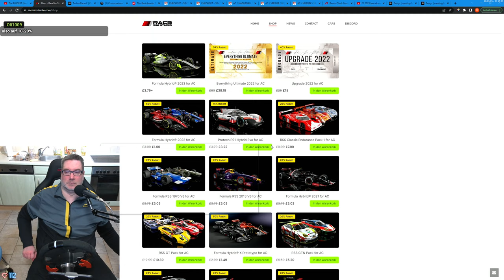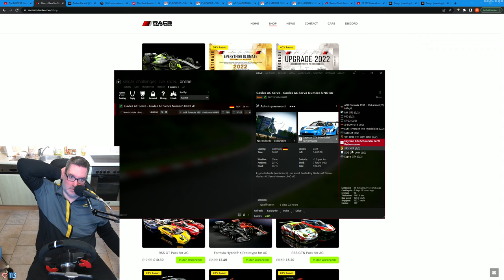Gax lernt Nordschleife fahren in Assetto Corsa - 2023 - Stafffel 2 - Tag 01 Folge 05 - Keep Racing